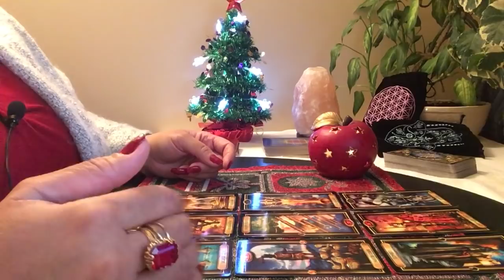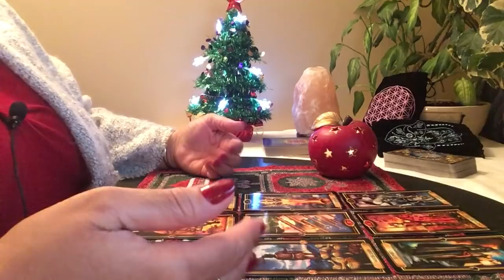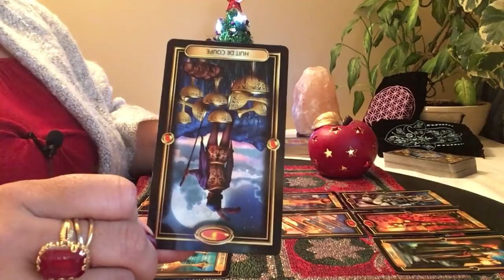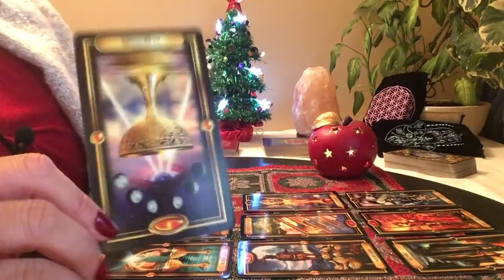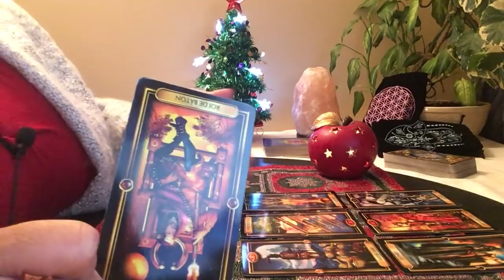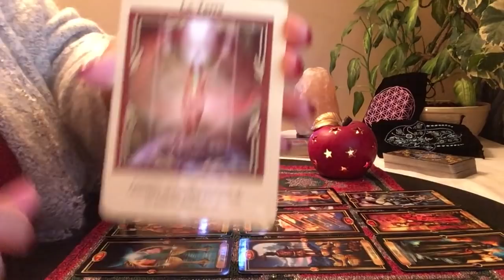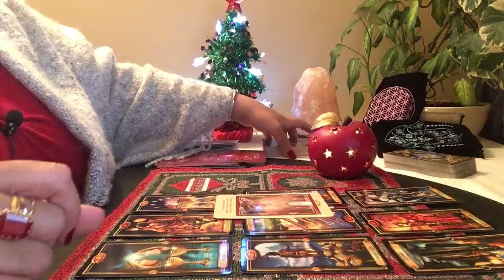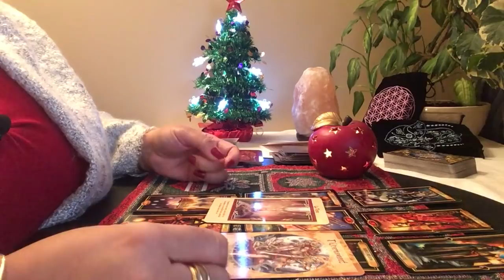Énergies du mois de décembre 2018 Capricorne